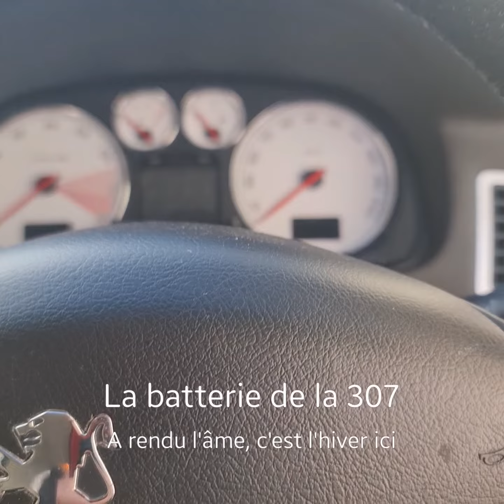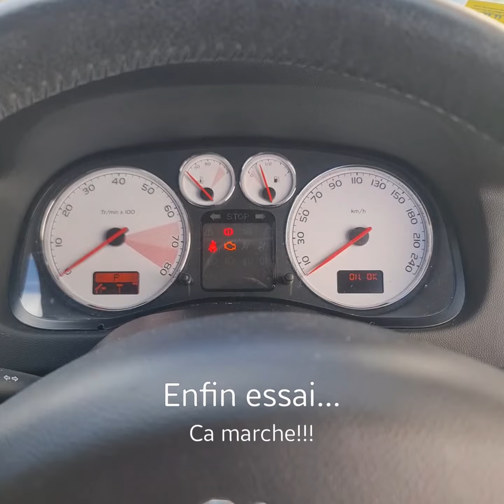Remplacement de la batterie sur une Peugeot 307 model 2007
C'est l'hiver ici, premier coup de froid elle n'a pas aimee...